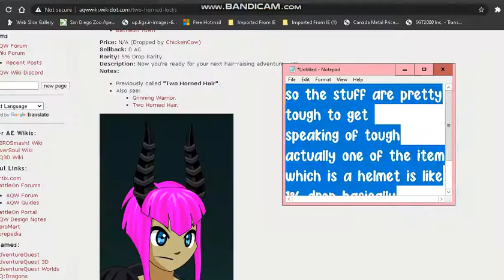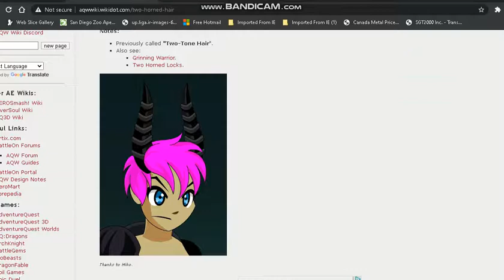Limited Rares Drops | ChickenCow | AQW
I'm back with some more aqw content! hope you guys liked today's video!

♥ ADD ME ♥

USA: Dare15
CA: Ahsley123
CA: gløss
CA: @ m a r k
UK: CutieBear5561